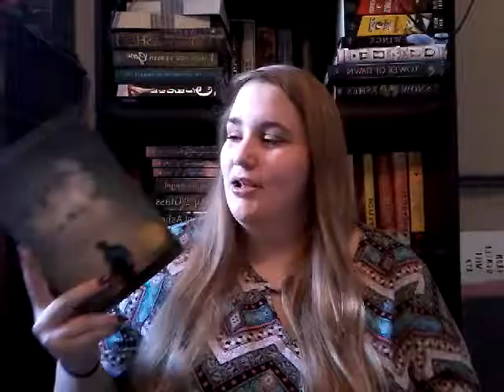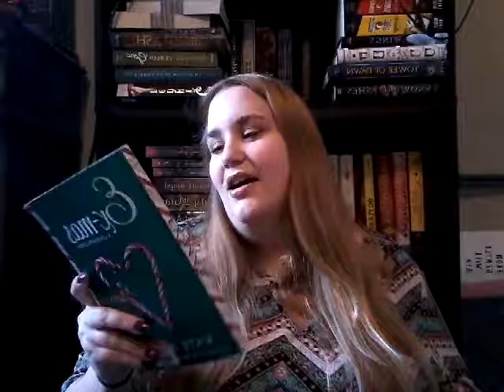October Wrap-Up|November TBR 2017